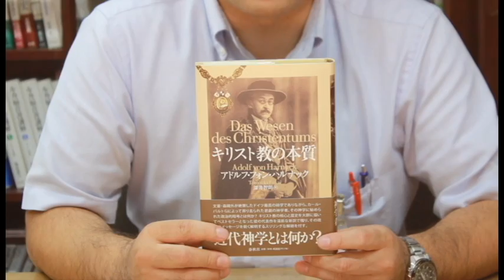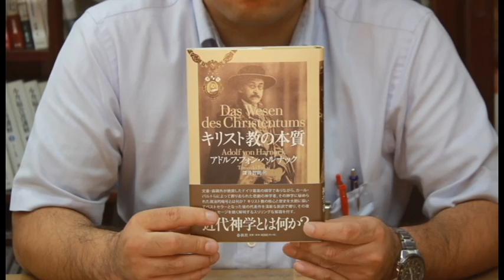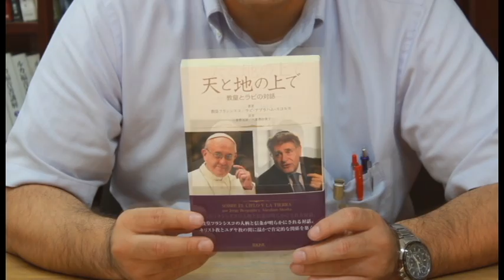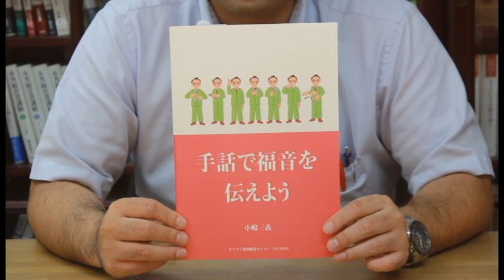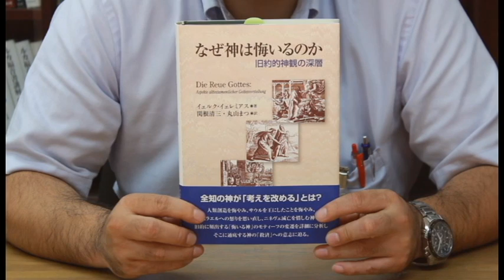教文館キリスト教書部新刊案内 2014/7/13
2014/7/13のキリスト教新刊書籍のご紹介です。